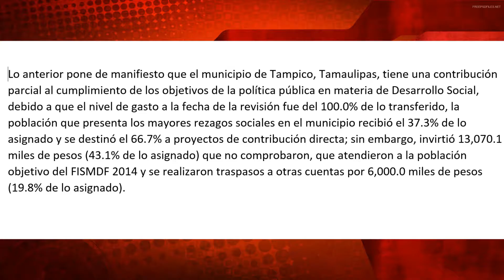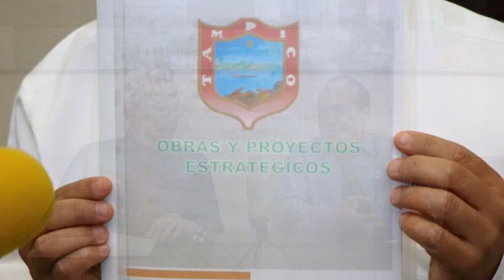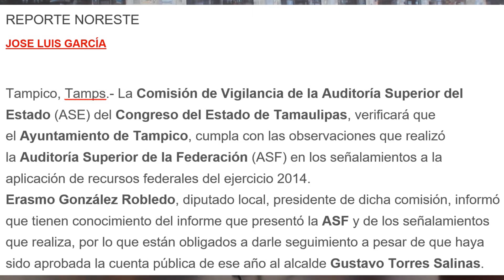DESVIÓ DE FONDOS DE $19 MILLONES DE PESOS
POR PARTE DEL AYUNTAMIENTO DE TAMPICO